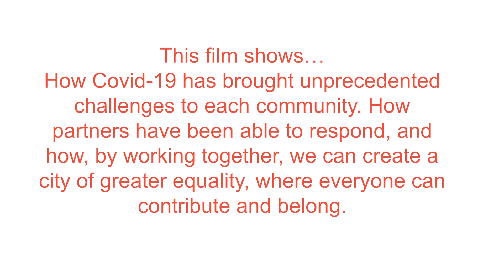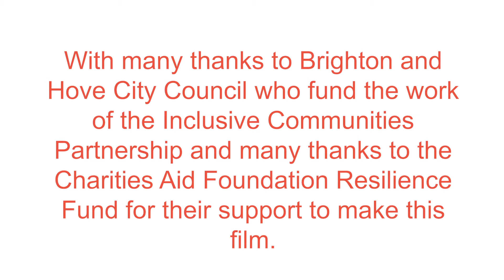Communities Tackling Covid - TDC Community Development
The Inclusive Communities Partnership led by TDC includes ten organisations that work with communities who face inequality, exclusion or poverty in Brighton and Hove. These films show how covid-19 has brought unprecedented challenges to excluded communities and how the partners have been able to respond.

Here Kirsty Walker from TDC's Community Development team talks about the support we have been able to offer community groups during the pandemic.